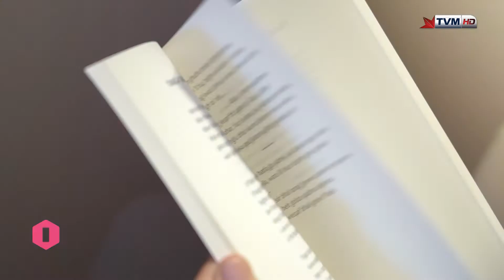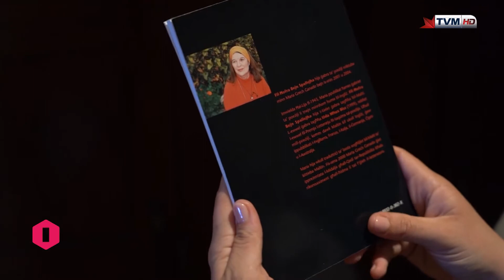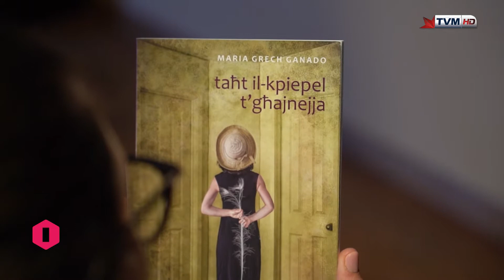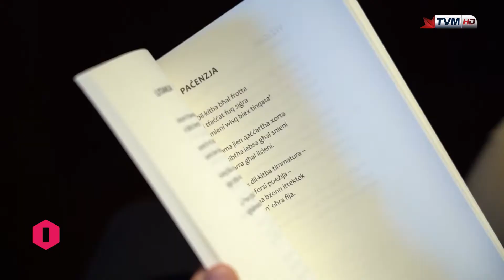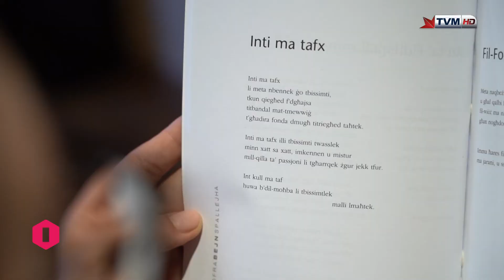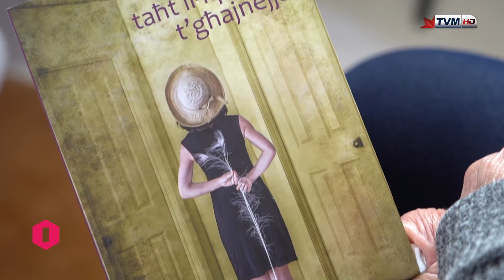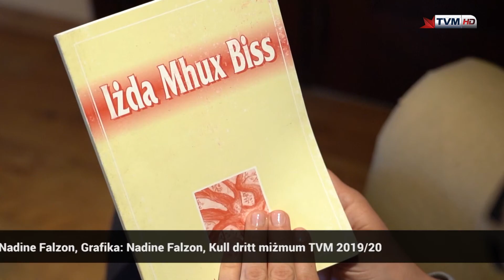Ilsienna | Letteratura | Il-Poeżija ta’ Maria Grech Ganado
Dan il-filmat jittratta l-poeżija ta’ Maria Grech Ganado, li tikteb kemm bil-Malti, kif ukoll bl-Ingliż. Il-poetessa titkellem dwar il-proċess tal-kitba tagħha u t-temi li tħobb tittratta.

Kelliema:
Maria Grech Ganado – Poetessa

Kitba: Kit Azzopardi
Direzzjoni: Alan Paul Mizzi
Muntaġġ: Nadine Mizzi
Qari tal-Provi: Daniela Attard Bezzina
Vuċi: Dorothy Bezzina
Produzzjoni: Alan Paul Mizzi

Dan il-filmat qiegħed jittella’ bil-kundizzjoni li ma jintużax għal finijiet kummerċjali. Il-filmati ttellgħu fuq YouTube u fuq malti.mt grazzi lill-PBS, speċjalment lil Frans Lia u Dr Mark Sammut, u lid-Dipartiment tal-Malti, speċjalment lil Dr Michael Spagnol, Saviour Agius, Dorianne Bartolo, u Mattea De Marco.